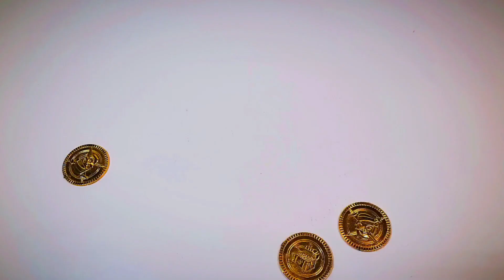仮面ライダーゼロワン グランドジオウ 変身 合体 仮面ライダー Kamen Rider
これからもクマクマパンチTVをよろしくお願いします！！

・この動画は大人向けに作成されています！